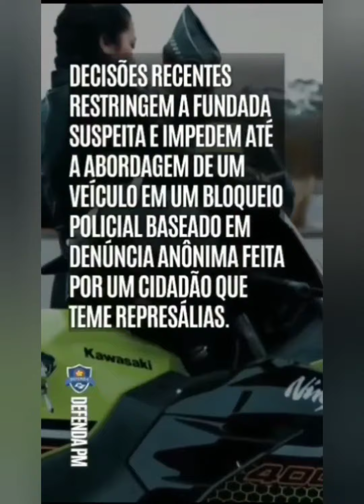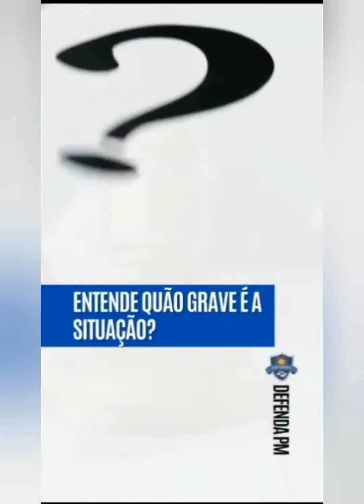SgtNeto. Esta cada vez mais difícil de prot&g&r você. Entenda o porquê!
Está cada vez mais difícil de entender o que se passa na cabeça desses magistrados.

A inversão de valores avança e predomina de uma forma avassaladora e as Leis acabam beneficiando aqueles que infringim as regras em cometimento de crimes.